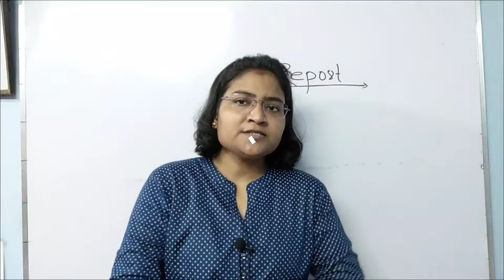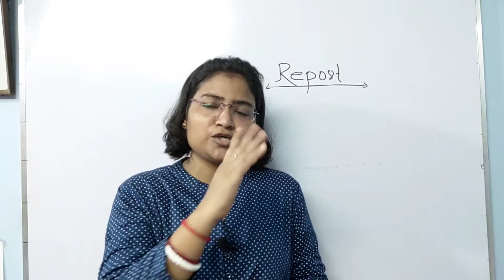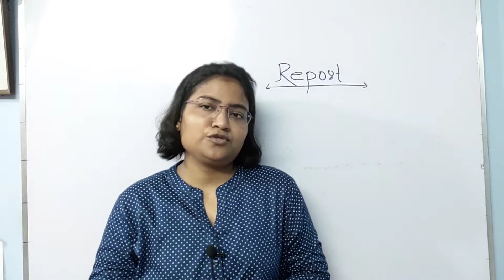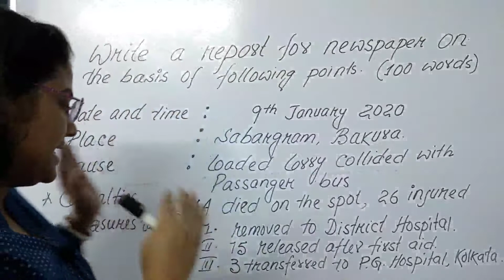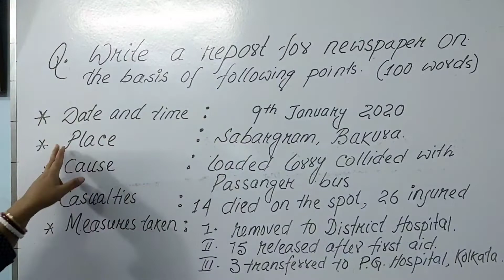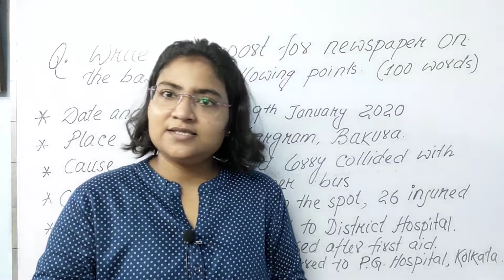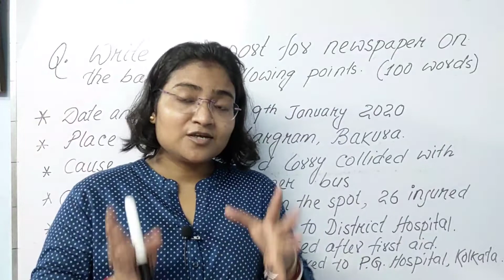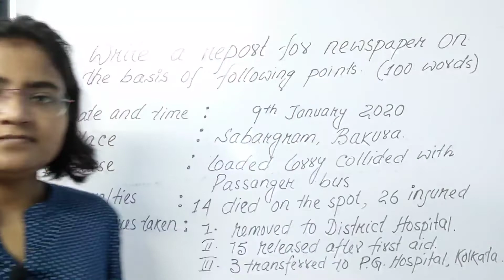Report on Road Accident for WBPSC Clerkship// একেবারে দুর্বল ছাত্রছাত্রীদের জন্য।